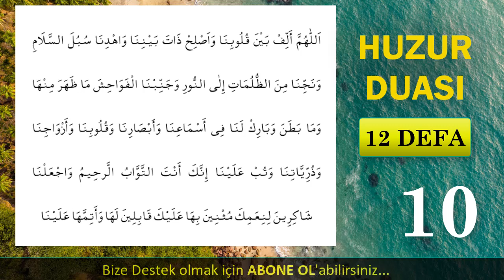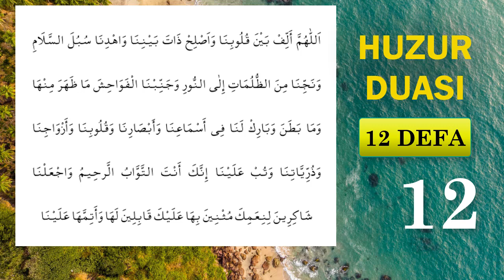EVDE HUZUR İÇİN OKUNACAK DUA DİNLE En Etkili Dualar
ailede huzur için okunacak dua dinleyelim